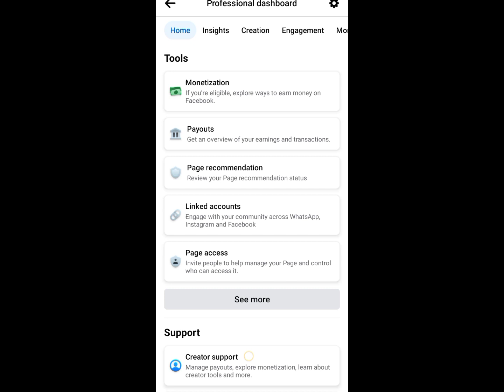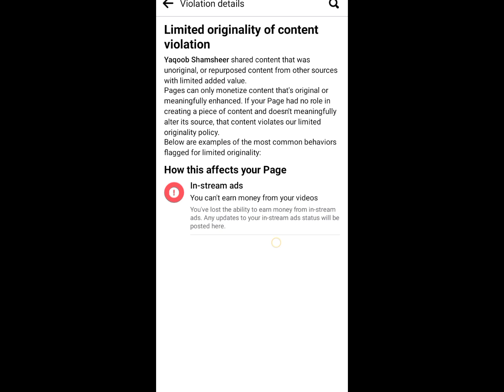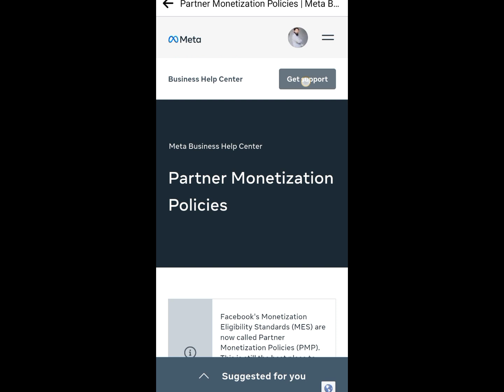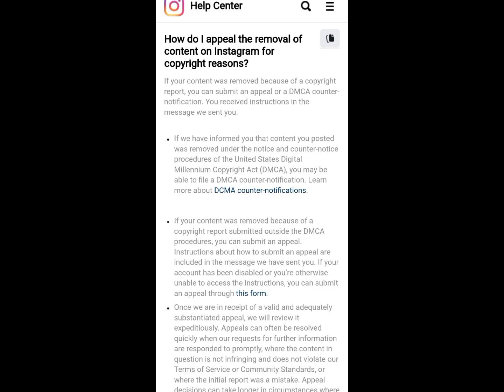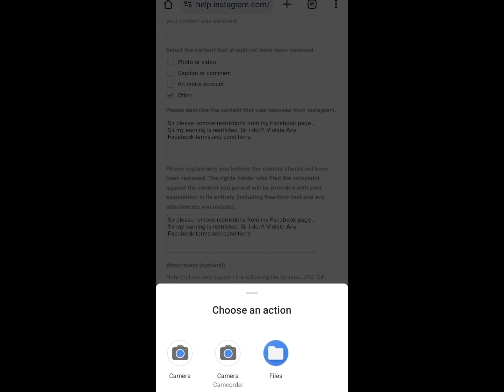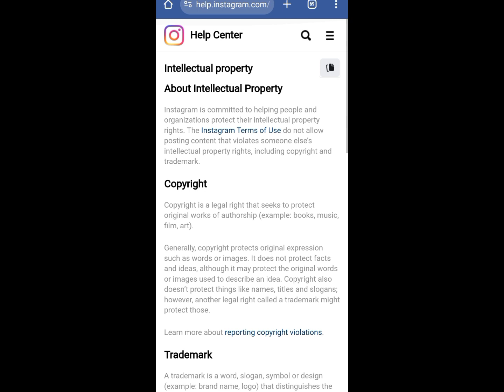In Stream Ads Earning Restricted | Limited Originality Content Violations|In Stream Ads Monetization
Related Searches Queries :

in stream ads monetization policy issues,

in stream ads monetization problem,

in stream ads earning restricted problem,

in stream ads your ability to earn money is limited,

limited originality of content violations problem,

in stream ads limited originality of content violations,

in stream ads you can't earn money from your videos,

in stream ads limited originality content violations remove,

in stream ads monetization problem solved,

facebook in stream ads monetization policy issues,

facebook in stream ads monetization earning restricted,

facebook in stream ads violations unoriginal content,

content violations facebook in stream ads problem,

go to policy issues in stream ads earning restricted,

in stream ads isn't follow our partner monetization policies,

Instagram Official 👑